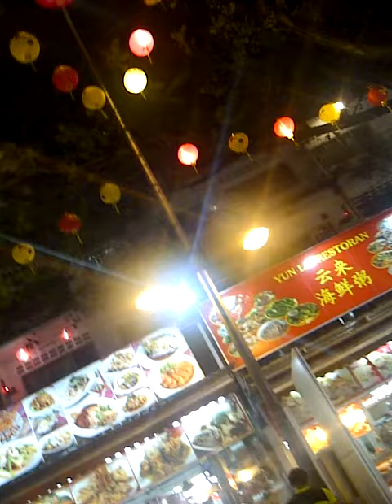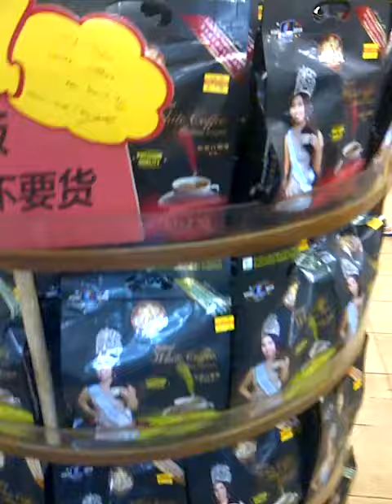🔴 IMLEK DI JALAN ALOR , KUALA LUMPUR ( 20 FEB 2015 ) ❗